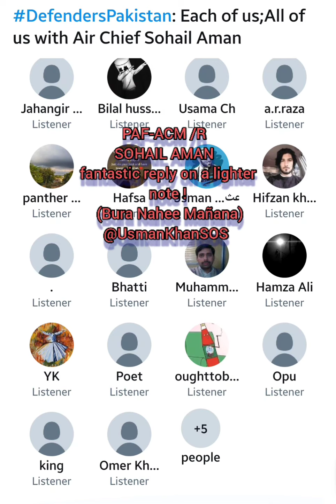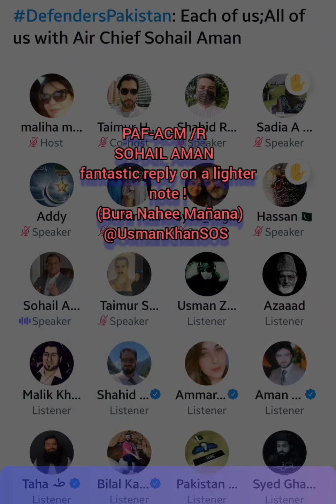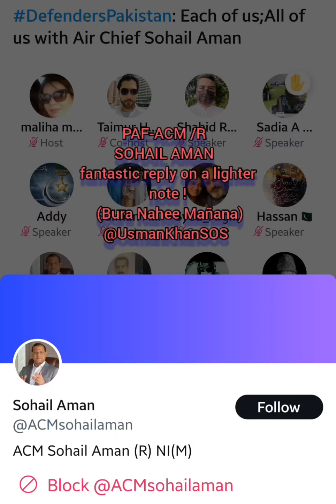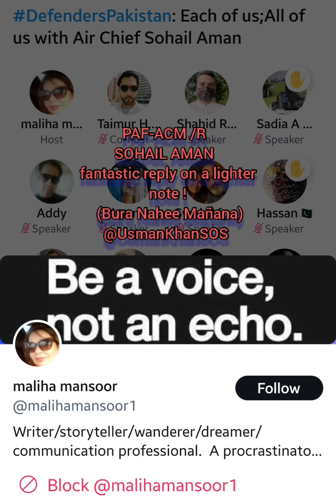Air Chief Marshal (R) Sohail Aman NI(M) Fantastic Reply